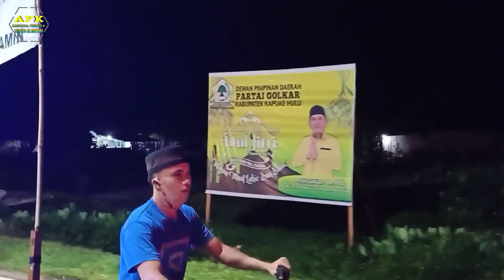SUASANA TAKBIRAN DI KOTA PUTUSSIBAU, BUPATI KAPUAS HULU TURUN LANSUNG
PAWAI TAKBIRAN DI KOTA PUTUSSIBAU, KAPUAS HULU. BUPATI KAPUAS HULU TURUN LANSUNG